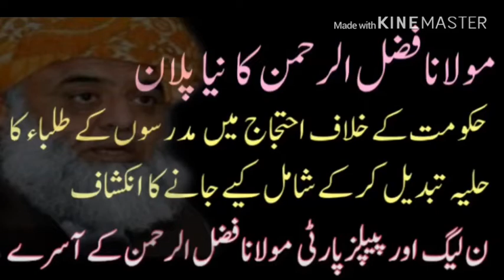Maulana Fazal Ur Rehman’s New Plan of Protest again PTI Government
Maulana Fazal ur Rehman presiding the APC which is included PMLN and PPP.this APC will decide about how opposition will protest against government.